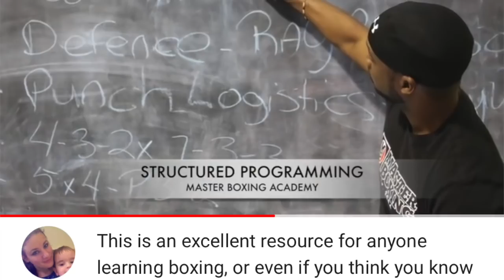How to use mitts by Coach Eric Bradley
Become a master striker. Coach Bradley is assing along over 3 generations a striking science. Improving your defense, offense, speed and power. To have your own personal program, simply